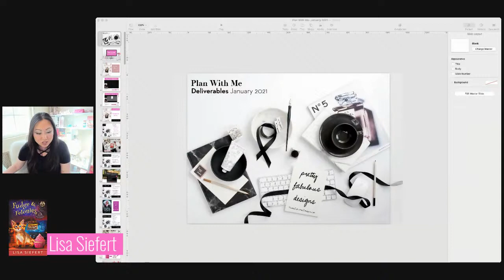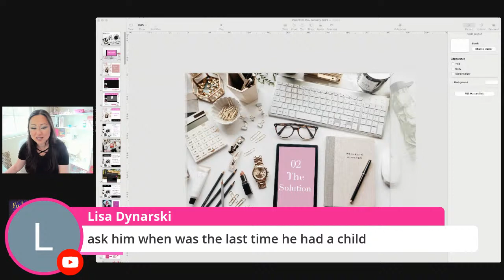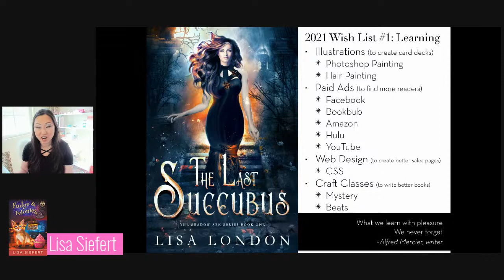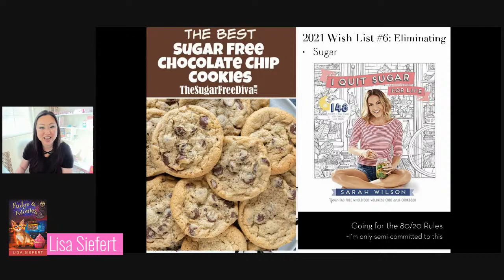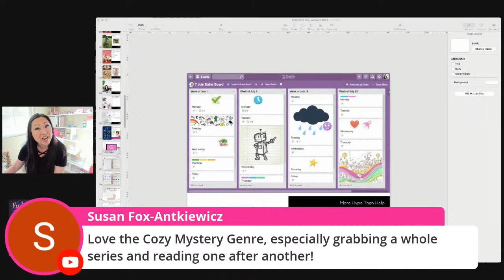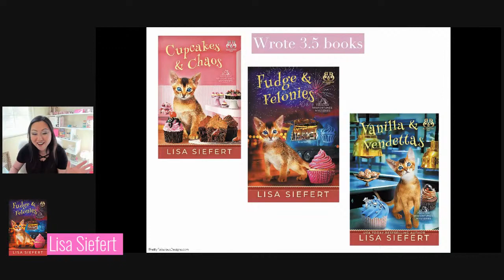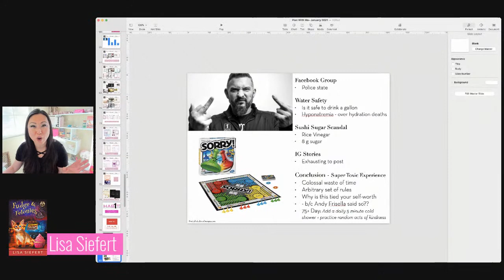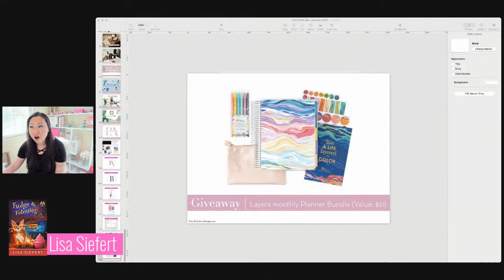Plan With Me - Create Your 2021 Annual Wish List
Important links

2 | Webinar Recording: Wedding Invitations Intro SALE $47 Tomorrow the price goes back up to $67 - This automatically gives you a $47 credit towards the new course: Wedding Invitation Academy that launches in 2021

3 |Planner Academy 1.0 Special Offer Get automatic access to Planner Academy 1.0, Boss School, Noteworthy Notebooks, Digital Planners and Branding 101 PLUS automatic upgrade to Planner Academy 2.0 and a FREE Erin Condren 2021 Waves Softbound Planner

All offers expire tomorrow 1/1/2021 at 11:59pm EST